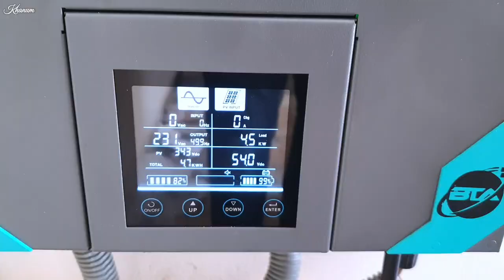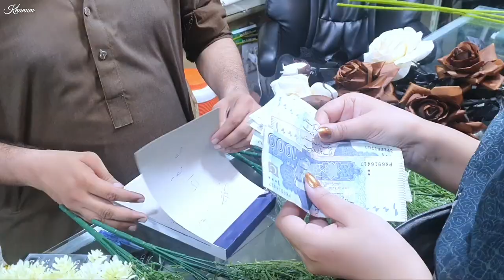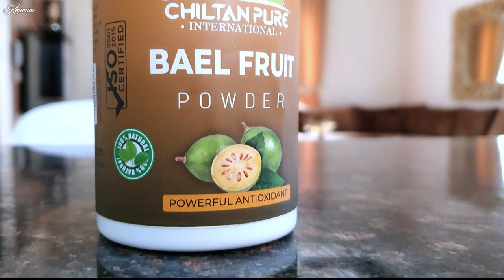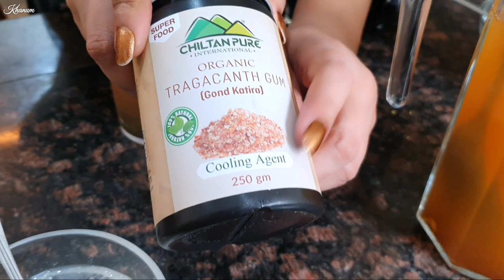Busy Day Vlog | Shopping | Solar Panels 😍 Germi Ka Tor | Alhamdulilah